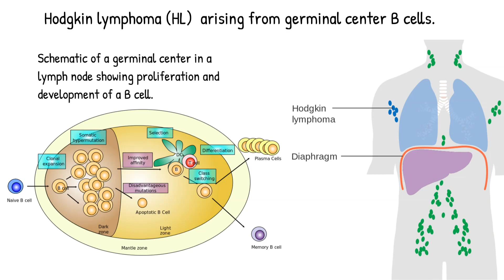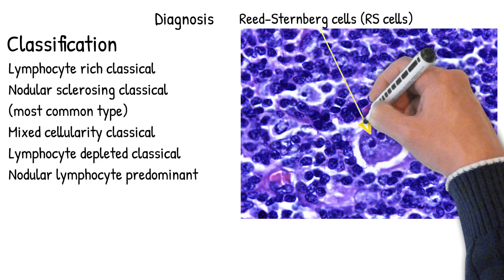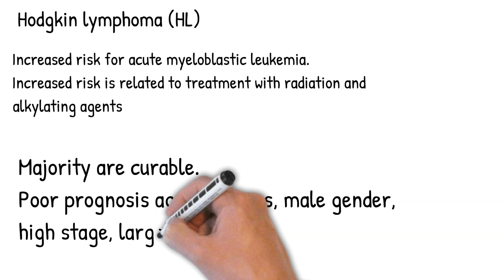Hodgkin lymphoma - Simply Explained; Symptoms, causes, prognosis, treatment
is hodgkin's lymphoma curable

is hodgkin's lymphoma hereditary

is hodgkin's lymphoma terminal

is hodgkin's lymphoma cancer

is hodgkin's lymphoma a blood cancer

is hodgkin's lymphoma rare

is hodgkin's lymphoma
what's hodgkin's lymphoma

which hodgkin's lymphoma is worse

how hodgkin's lymphoma is diagnosed

which hodgkin's lymphoma is terminal

how hodgkin lymphoma is caused

what's non hodgkin's lymphoma

what is hodgkin's lymphoma cancer

what does hodgkin's lymphoma look like

is hodgkin's lymphoma painfulcan hodgkin lymphoma be cured

can hodgkin lymphoma comes back

can hodgkin lymphoma metastasis

can hodgkin lymphoma kill you

can hodgkin's lymphoma be completely cured

can hodgkin's lymphoma be detected in blood test

can hodgkin's lymphoma spread to the brain

remove_circle_outline
can hodgkin's lymphoma spread

Credits:
By Gan Khoon Lay
In the Diabetes Disease Signs and Symptoms Collection